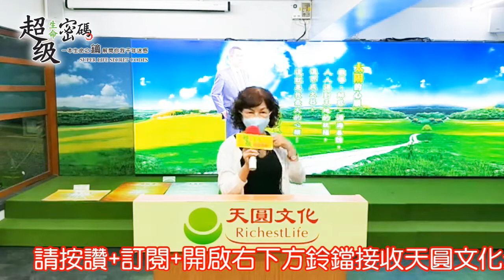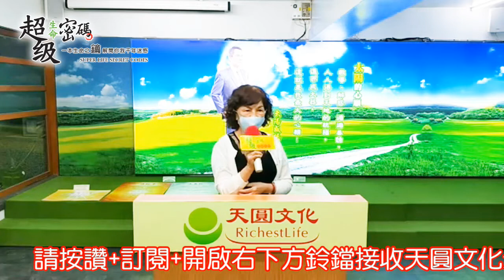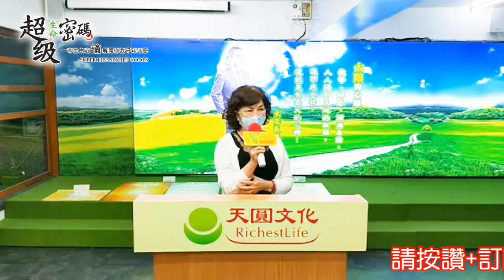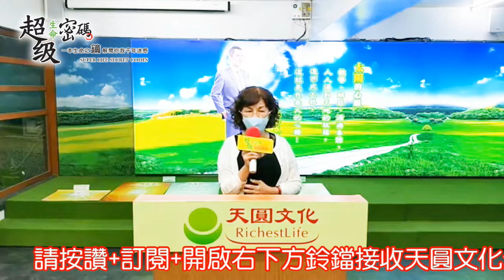《超級生命密碼》人生有了超碼，改善身體健康及獲得家庭幸福_張馨文